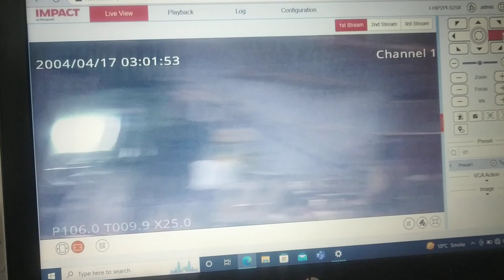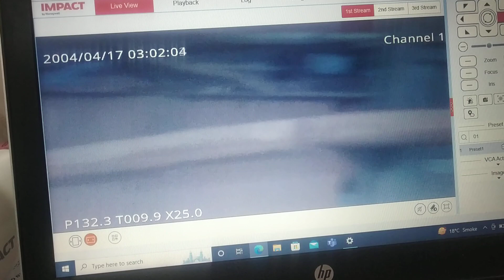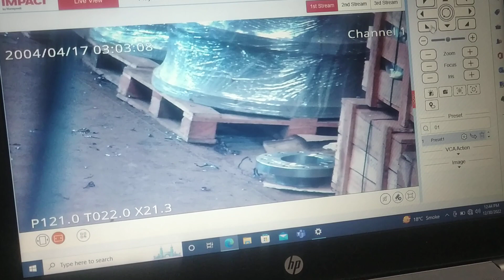Impact honeywell 2mp IP ptz 25x camera demo installation configuration online camera clarity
Impact honeywell 2mp IP ptz 25x camera demo| installation